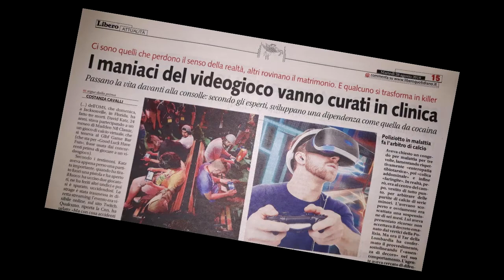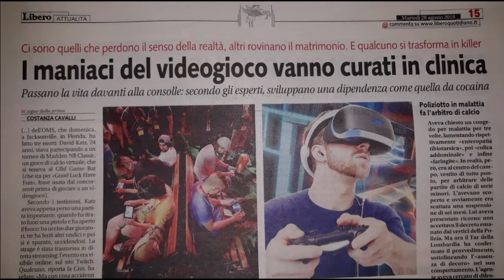ORA SIAMO TUTTI DA RICOVERO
Un altro giorno
Un altro attacco dalla stampa italiana contro i videogame
L'italia, l'italia non cambierà mai